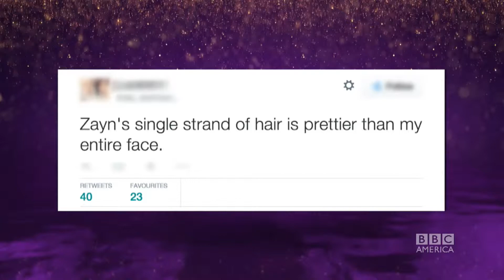One Direction react to tweets about Zayns hair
Hey guys so this is another 1D video , hope you enjoy